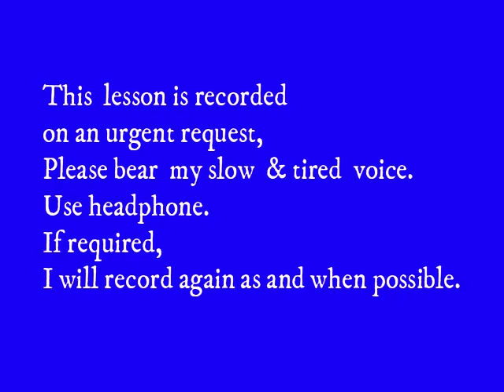Yuva Kranti ke sholey - Class 12 Hindi HSC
युवा क्रांति के शोले -सरल शब्दों में पाठ प्रस्तुति
Yuva kranti ke sholey -Lesson summary in easy words.
HSC  Class 12 Hindi
Yuvashakti